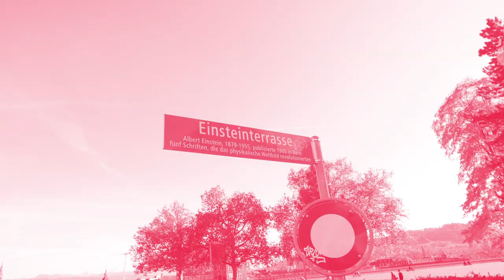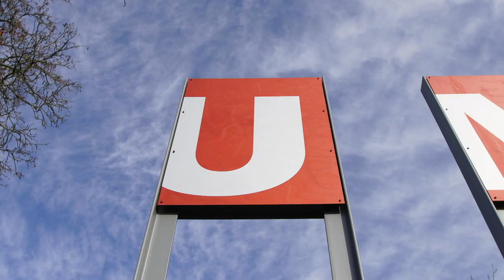Campus Tour der Universität Bern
Entdecken Sie die Standorte der Universität Bern mit unseren zwei Studierenden Linh und Kasimir. Die beiden nehmen Sie mit auf eine Tour über den Campus im Herzen von Bern und zeigen Ihnen die wichtigsten Orte.